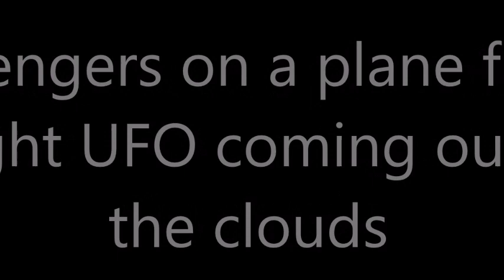Airplane crew encounters mysterious glowing object (authentic video)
Passengers on a plane film a bright UFO coming out of the clouds